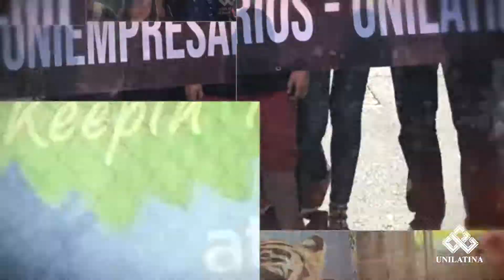Uniempresarios - Conoce una Experiencia Unilatina - Florida, EE.UU.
Feria Uniempresarios en nuestra sede aliada de Florida United International Collete.